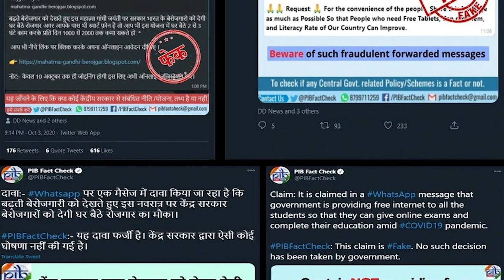സ്‌കോളര്‍ഷിപ്പിനു അപേക്ഷിക്കാം; തട്ടിപ്പുകൾ പതിയിരിക്കുന്നു | Anweshanam